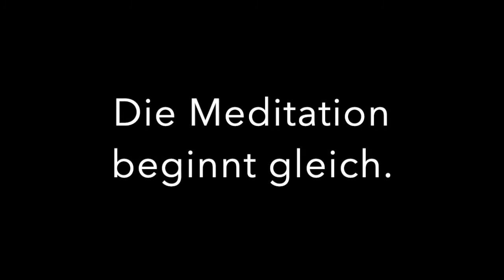Meditation Adventskalender 2020 Tag 5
Meditation Adventskalender 2020 Tag 5 : Mudra

Heute geht es kurz um die Handhaltung. Je nach Ansatz kann es viele Varianten geben. Aber am Anfang sollte man die wählen, die einem an angenehmsten erscheint. Ich benutze das klassische Meditations-Mudra, wie es auch im Zen benutzt wird. Dabei liegt die rechte Hand in der linken und die Daumen berühren sich leicht, so das ein Kreis entsteht.

Die Daumen dienen dabei als "Anzeiger", wie konzentriert man ist. Sinken die Daumen nach unten, zeigt es an, dass man sich zu sehr entspannt.